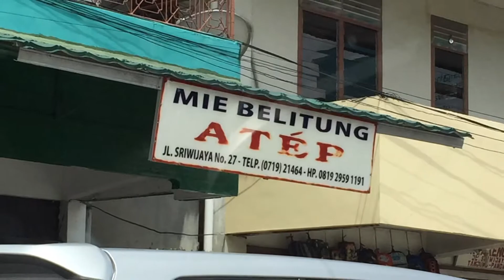2015 - Bangka Belitung Trip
My first trip to Bangka Belitung.

Video taken using iPhone 6 and simple editing by iMovie.